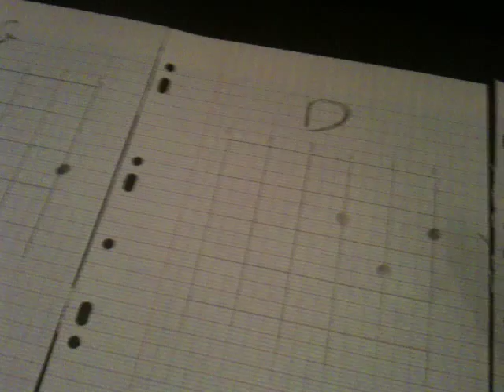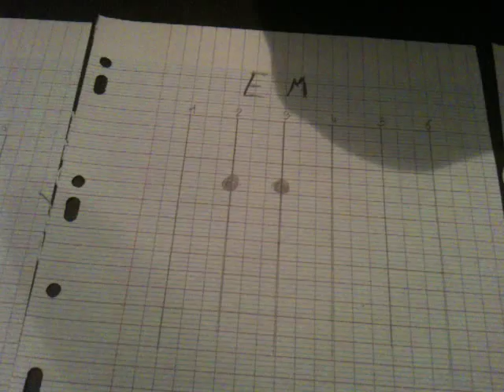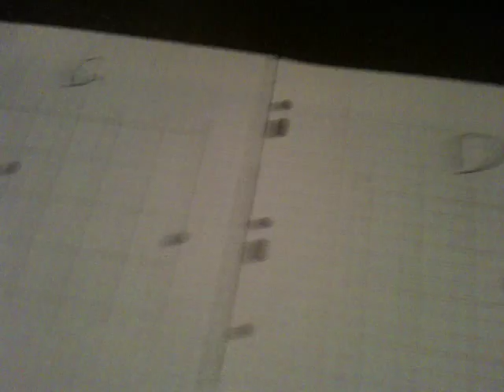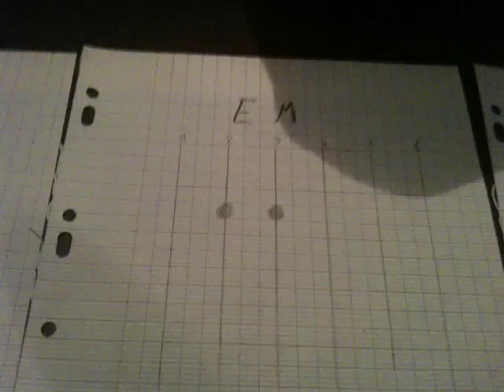Apprendre l'amour brille sous les étoiles ( le roi lion )